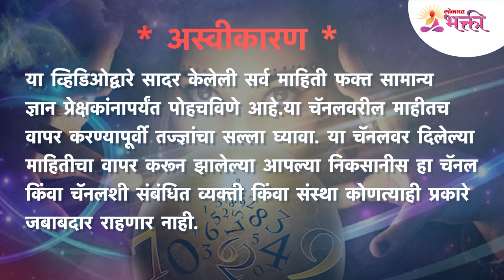प्रबोधिनी एकादशीला कोणत्या गोष्टी खाऊ नये? What things should not be eaten on Prabodhini Ekadashi?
प्रबोधिनी एकादशीला कोणत्या गोष्टी खाऊ नये?जाऊन घेण्यासाठी पहा हा सविस्तर व्हिडिओ -

नवीन व्हीडीओ बघण्यासाठी सबस्क्राईब करा आणि बेल आयकन वर क्लीक करा. आमचा व्हिडिओ आवडल्यास धन्यवाद. लाईक, शेअर आणि सबस्क्राईब करा